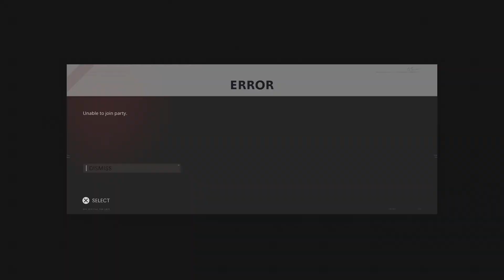Call of Duty: Black Ops Cold War_20230614155811